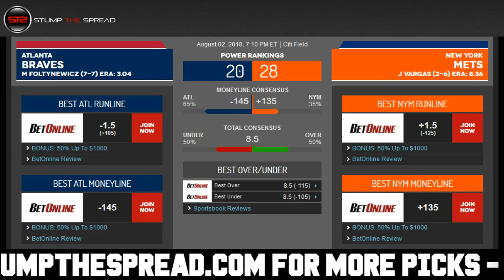August 2, 2018 MLB Pick of The Day - MLB FreePicks Today Against The Spread ATS Tonight 8/2/18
StumpTheSpread Link To More Picks - MLB FreePicks MLBPicks SportsBetting August 2nd 2018 (8/2/18) Thursday - Free MLB Picks for Today for Tonight - For free and premium picks, parlays, predictions, against the spread, ats, today, tonight in the MLB, NCAAB, NCAAF, NFL, NHL, and NBA please check out

MLB Picks of the day - Thursday August 2, 2018 - 8/2/2018 ats - against the spread predictions. MLB, picks, best, expert, capping, mlb picks today, mlb picks and parlays, mlb picks of the day, mlb picks 2018, mlb picks for tonight, mlb picks against the spread, ats, against the spread, today, daily, daily mlb advice, daily mlb picks, free mlb picks, free mlb picks against the spread, free mlb picks today.

Free MLB Pick: Atlanta Braves vs. New York Mets

List of MLB Teams:

Atlanta Braves
Miami Marlins
New York Mets
Philadelphia Phillies
Washington Nationals
Chicago Cubs
Cincinnati Reds
Milwaukee Brewers
Pittsburgh Pirates
St. Louis Cardinals
Arizona Diamondbacks
Colorado Rockies
Baltimore Orioles
Cleveland Indians
Detroit Tigers
Kansas City Royals
Minnesota Twins
Houston Astros
Los Angeles Angels
Oakland Athletics
Seattle Mariners
Texas Rangers